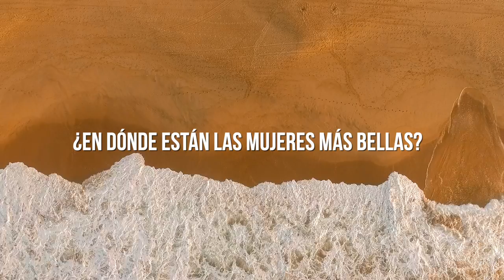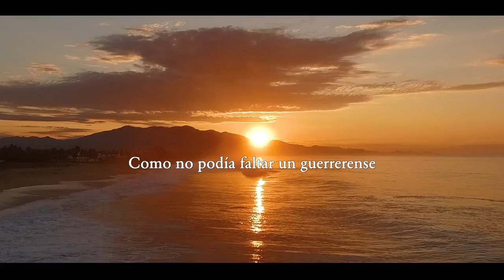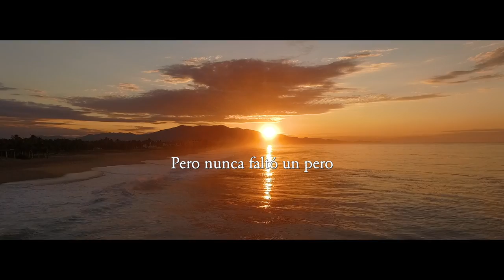¿Sigues manteniendo relación con Sergio Goyri? - Programa 25 | Andrés García TV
A lo largo de mi carrera profesional como actor de cine y televisión he conocido infinidad de personajes y personalidades importantes, tanto en en el cine, televisión como en la política. Algunos de ellos se volvieron parte importante de mi vida y llegaron a ser grandes amigos míos.
En esta ocasión me preguntaron si aun mantengo una relación de amistad con Sergio Goyri. En este programa les cuento al respecto.

Y como les prometí el programa anterior he agregado una pieza más de mi disco "Y México llegó al cielo..." titulada La Potranca. Espero la disfruten tanto como yo.

00:00 Conversaciones con Andrés García
01:00 Mensaje para el gerente de la sucursal del banco Santander en Costa Azul
10:20 ¿Podrías hacer un top de tus novelas favoritas?
10:52 "Ofelia Medina, gran actriz..."
12:07 ¿Fue verdad el asunto de los catálogos de Televisa? ¿Formaste parte?
12:53 ¿Qué cualidades debe tener un actor icónico y excelente?
13:23 Consejos para convertirte en un buen actor
14:17 ¿Cómo te sientes con tu canal y que sentimientos te causan tus fans de YouTube?
15:21 ¿En dónde están las mujeres más bellas?
16:34 ¿Sigues manteniendo relación con Sergio Goyri?
17:48 ¿Es verdad que fuiste a la selva peruana a buscar un remedio para el cáncer?
18:27 "Voy a cumplir 80 años... espero me acompañen"
18:45 "Les pido que se cuiden del COVID... No bajemos la guardia"
19:28 "F*CK C*VID"
19:54 La Potranca - Rubén Mora Gutiérrez | Y México llegó al cielo

Sigan enviando sus preguntas. Si quieren ser los primeros en enterarse cuando este disponible cada programa, suscríbanse a mi canal de YouTube y activen la campanita para que reciban las notificaciones cada que se libere uno nuevo.